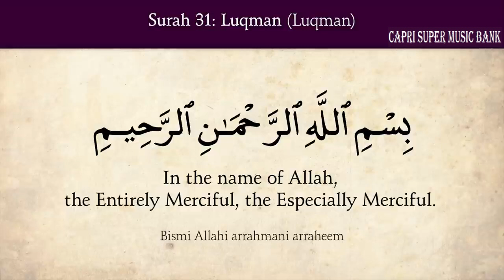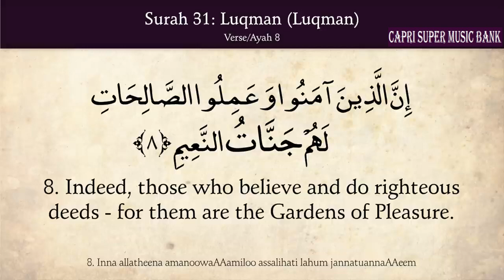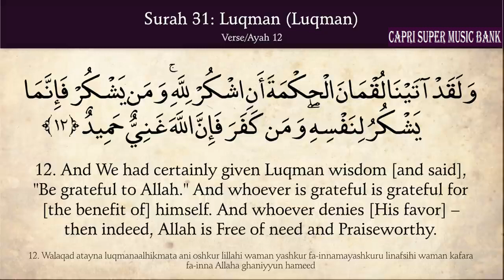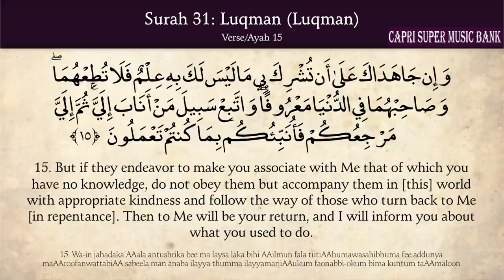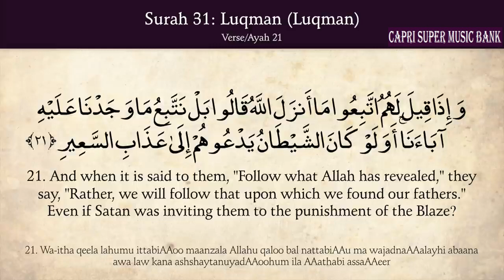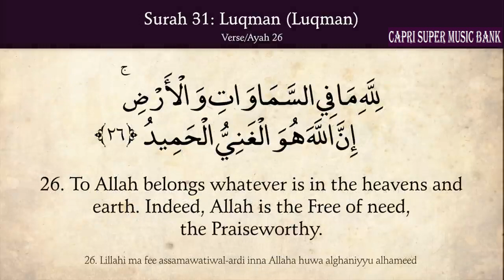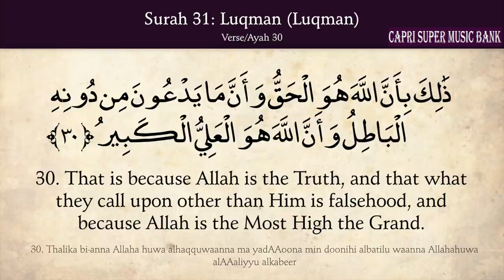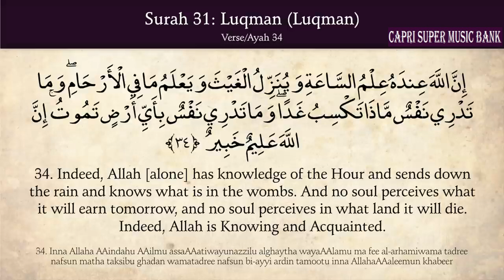31. Surah Luqman (Luqman) Arabic and English Translation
Sourate Luqman (English Translation)
Abdullah Basfar
Content found during: 6:37 - 12:17
No impact